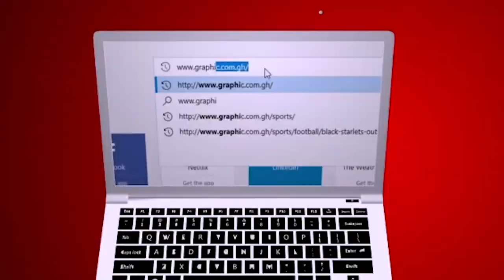When others laugh, open your eyes Rehab Roll Rev Dr Ebenezer Markwei